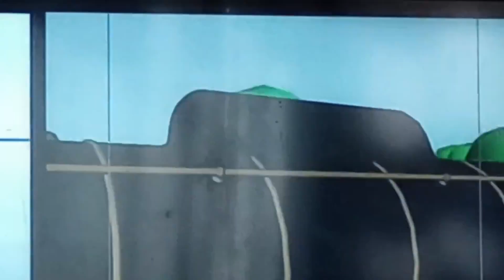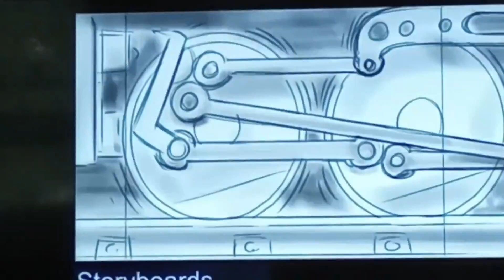Spencer Chases Thomas and Hiro